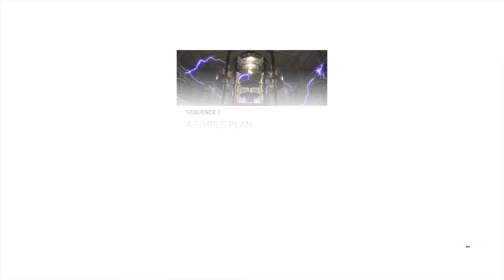ASMR Gaming - Assassin's Creed Syndicate (Binaural 3D) A Simple Plan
The CaffCast is taking a look at the brand new Assassin's Creed Syndicate on the PS4. Join us in glorious 1080p 60fps for some non stop assassinating action! Today it's Sequence 1 - A Spanner In The Works

Assassin's Creed Syndicate is a historical action-adventure open world stealth video game developed by Ubisoft Quebec and published by Ubisoft. It was released on October 23, 2015, for the PlayStation 4 and Xbox One, and will be released on November 19, 2015, for Microsoft Windows. It is the ninth major installment in the Assassin's Creed series, and the successor to 2014's Assassin's Creed Unity.

Set within London in 1868 during the Industrial Revolution, the story follows twins Jacob and Evie Frye as they navigate the corridors of organized crime during the Victorian era and fight against the established order, controlled by the Templars. The game retains the series' third-person open world exploration as well as introducing new traveling systems and refined combat and stealth mechanics. Ubisoft has confirmed that Syndicate does not feature any form of multiplayer gameplay.

Thanks very much for watching!
Interested in a YouTube partner with premium ads and a decent forum? Check out Maker Gen!